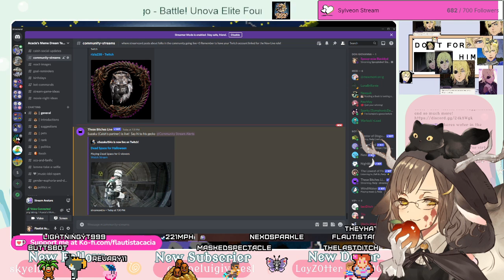Luigi's Mansion (Gamecube) (Part 2)